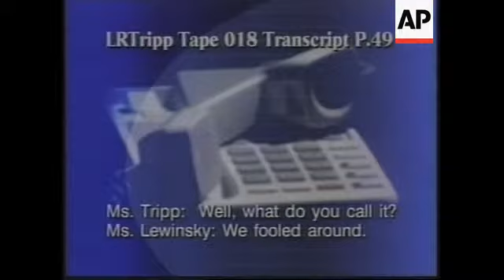USA: CLINTON IMPEACHMENT LATEST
The Democrats made their final case against impeachment before the House Judiciary Committee, and they used previously unseen video of President Clinton to do it.

In his final summation of Clinton's defence' before the Committee votes later this week, Minority counsel Abbe Lowell urged lawmakers to listen to the American people.

Lowell reiterated that the president's conduct was \"totally unacceptable\" -- but he says it was not impeachable.

To drive that point home, he played parts of the Lewinsky-Tripp tapes, Ken Starr's testimony and Clinton's previously secret testimony in the Paula Jones case.

Making a final, impassioned plea before the House Judiciary Committee votes on Articles of Impeachment later this week, Democratic counsel Abbe Lowell urged lawmakers to listen to the American people.

He says Americans are overwhelmingly against giving the impeaching the president.

SOUNDBITE: (English)
\"The public has been telling us for months and in every way they possibly can that they do not want to see a trial in the Senate where the issues will be about sex and that they want there to be a censure or other alternatives to impeachment as the means to demonstrate the president is not above the law. So before the week is out I hope you listen to the wisdom of the nation as well.\"
SUPER CAPTION: Abbe Lowell, Chief Democratic Counsel

Lowell also told the committee its investigation was based on one-sided information handed over by independent counsel Ken Starr.

And he argued Clinton was set up by Paula Jones lawyers last January, when they used an overly broad definition of sexual harassment.

SOUNDBITE: (English)
\"ON January seventeenth when the deposition was taken the Paula Jones attorneys in the room already had Linda Tripp and her tapes. They knew they were setting up the president.  they knew that they were trying to create havoc and confusion.\"

The public got its first glimpse of Clinton's videotaped deposition from last January, when Lowell played this clip.

In it, the judge in the case agreed the definition of sexual relations was too broad.

UPSOUND: Clip from Clinton's January deposition

To drive his point home, Lowell also played parts of the Lewinsky-Tripp tapes, in which Monica Lewinsky tells Linda Tripp, she and the president did not have sex, under her definition.

UPSOUND: Lewinsky-Tripp tape

SOUNDBITE: (English)
\"Where is the impeachable offence when the president's testimony and Miss Lewinsky's are the same. Is this what you are going to bring to the floor of the Senate.\"

The Democratic lawyer criticised the tactics and motives of Starr, arguing the committee cannot simply adopt his conclusions.

And for critics who claim Clinton was simply evading the truth when he told government lawyers he could not remember specific dates or facts, Lowell played this tape of Starr before the Committee last month.

UPSOUND: Starr repeatedly saying he \"cannot recall\"

With his presidency facing its gravest peril, Clinton attempted to go about normal business.

While he spoke at a morning ceremony commemorating Human Rights Day,  Speaker Newt Gingrich moved to stage a historic impeachment debate on the House floor
next Thursday.

As democrats struggle to find a way to force a vote on censure, Republicans have left little doubt the full House will vote on at least one article of impeachment, leaving Clinton's future anything but certain.